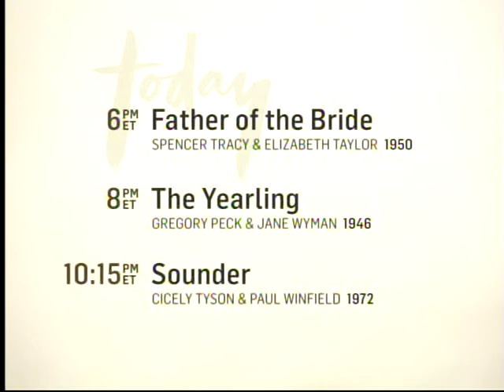TCM Sunday Matinee - The Courtship of Eddie's Father (Outro)